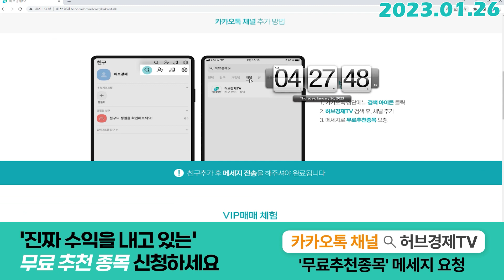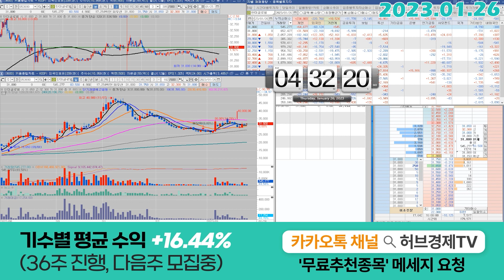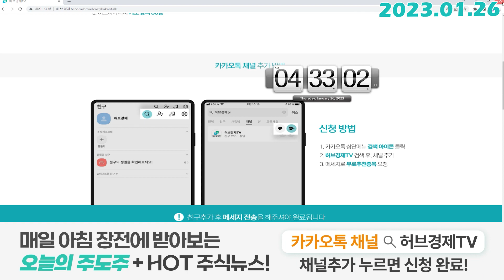한미글로벌 (053690) - 오늘 말씀드린 '흐름'이 나와준다면.. 꼭 들어주세요